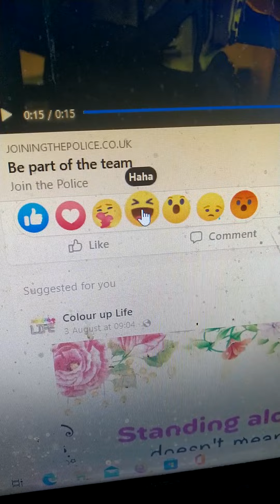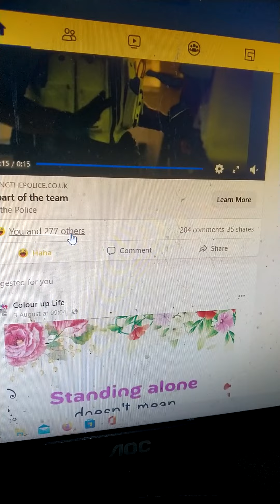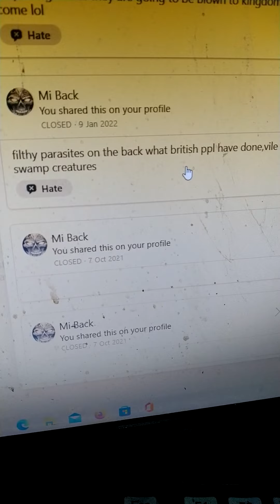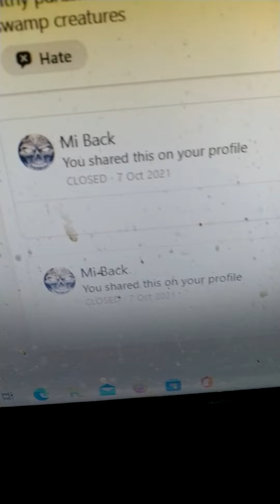RAWMARSH CAREER CRIMINAL EXPOSURE